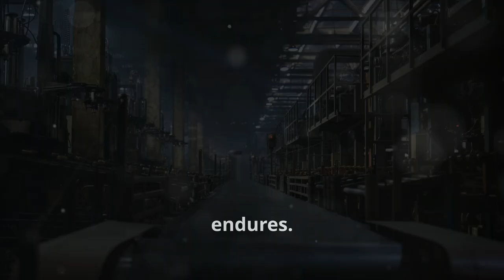Goodyear Tire & Rubber Company (1898) emgotvmedia history of united states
Goodyear Tire & Rubber Company (1898): Founded by Frank Seiberling, Goodyear became a leader in the rubber industry, essential for automobiles and industrial machinery.united states history